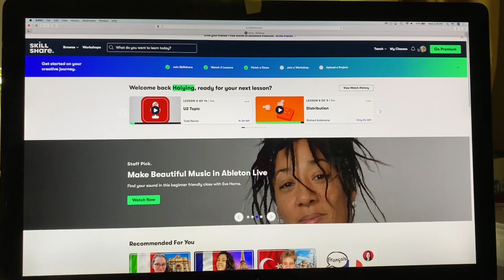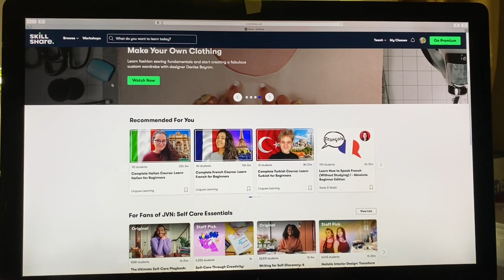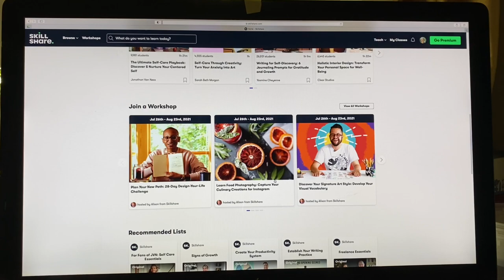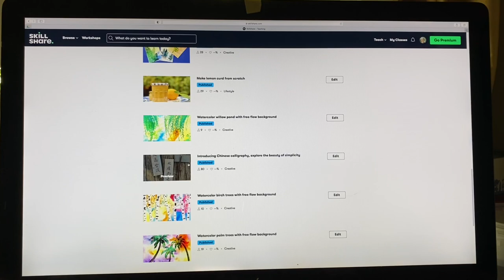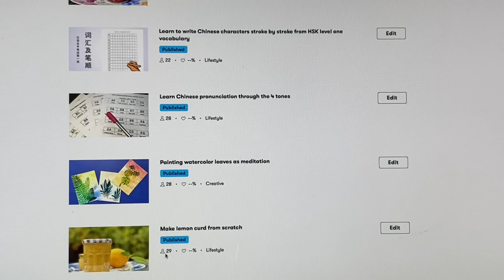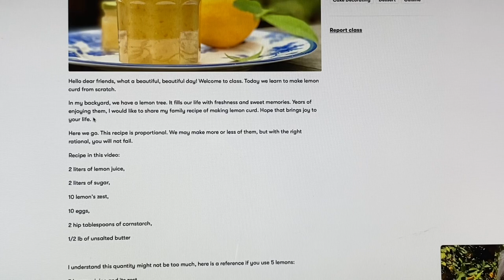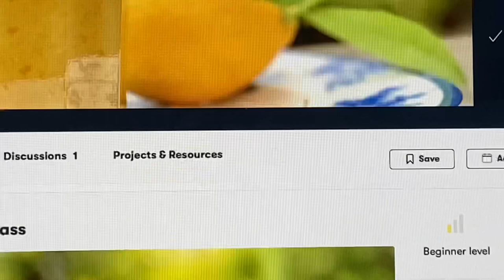Haiying makes lemon curd on skillshare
Here is the paper for digital download, you can print as many as you want:

I have some lemon curd here is you are interested.
Here is the moisturizer:
Here is the toning water: